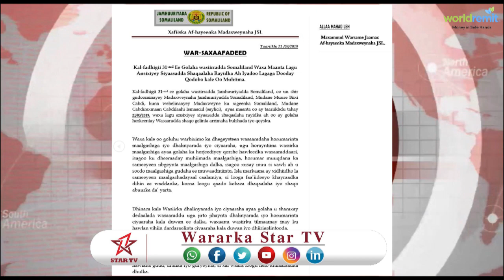MAXAA KA SOO BAXEY SHIRKII GOLAHA WASIIRADA SOMALILAND OO DHACEY MAANTA OO KHAMIIS AH